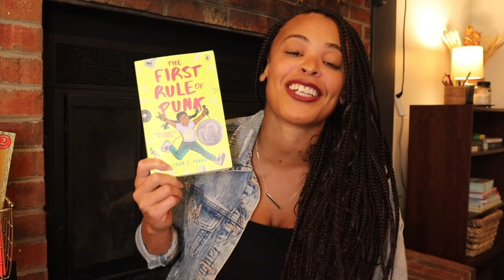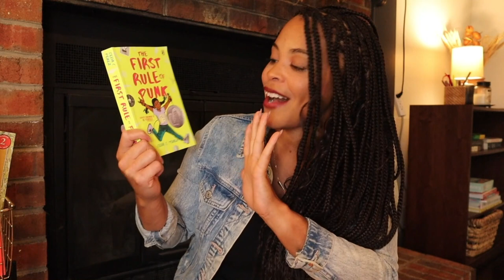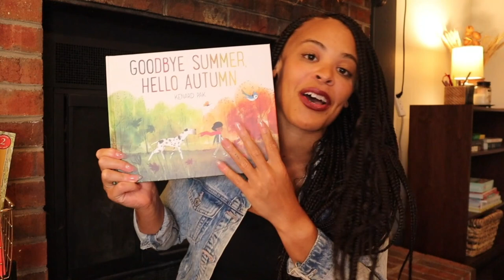September Homeschool Wrap-Up: THE BUSIEST MONTH EVER! Failing + Thriving.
Hey Lady!!